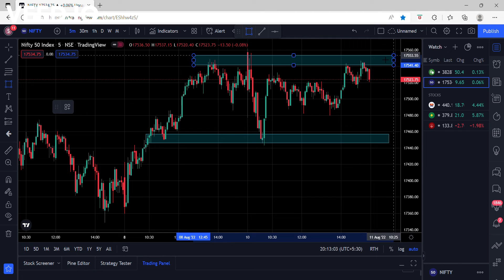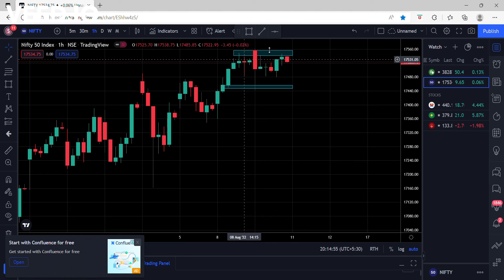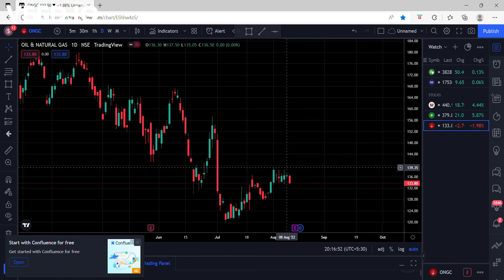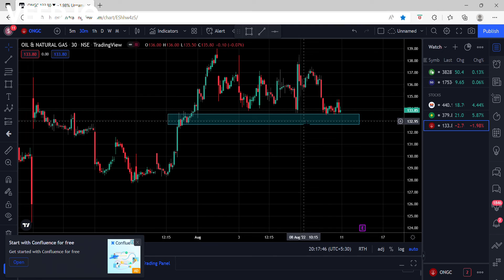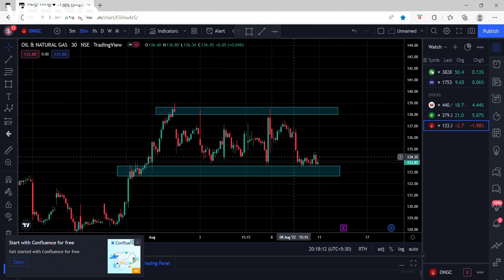Nifty & Bank Nifty Trade for Tomorrow 11-08-2022 - Price Action Explain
Bank Nifty Price Action Explained

Understanding how to implement technical analysis correctly in your trading is one of the most important things you need to create a profitable trading career. If you do not understand technical analysis or if you do not know how to use technical analysis correctly, then your chances of creating profits from trading are near ZERO. But, don't worry. Today, we are going to fix that! Enjoy

Price Action Course 2022 | Complete Price Action Trading Course Basics to Advance  by Sumit Pande

Now open a Free Demat account with Angel Broking Ltd.
please click on the below link for the Free Demat account opening:-

Social Media -
We Are on Instagram as @trade_with_chart.

"Trading" "Trading strategy" "Bank nifty" "Nifty" "swing trading" "forex trading"
"power of stocks" "stock market for beginners"